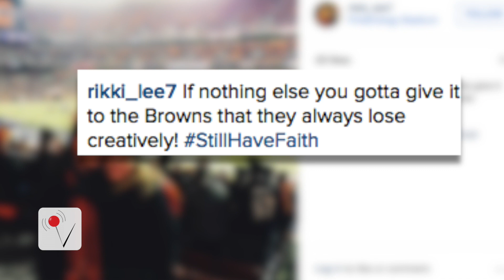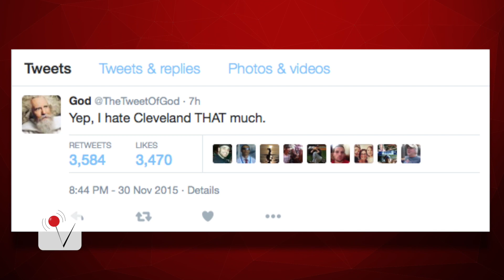Fans react to the Cleveland Browns devastating loss to the Ravens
It looks like the Cleveland Browns are going to hit a field goal to win in the final seconds at home, as the crowd prepares for a victory. But the Ravens prove it's always too early to celebrate if you're a Browns fan!
Rachel Holt (@ItsRachelHolt) takes a closer look.